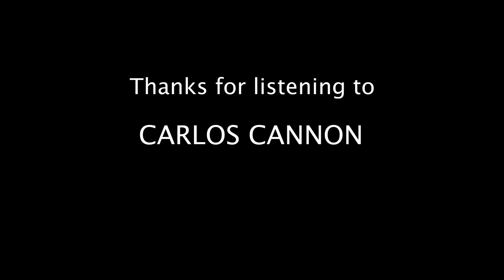SHOW ME LOVE - Robin S. / COVER by CARLOS CANNON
Soulful R&B Funky Dance House